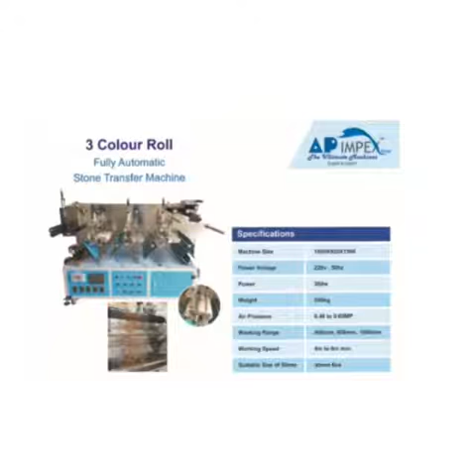Automatic Rhine Stone Transfer Machine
Rhinestone Transfer Machine, Sets 3 Different Colors & Sizes Rhinestone. It is a fully automatic rhinestone transfer machine. The original correction compensation technology to ensure accurate color sets.

Ph:- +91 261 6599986 | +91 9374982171